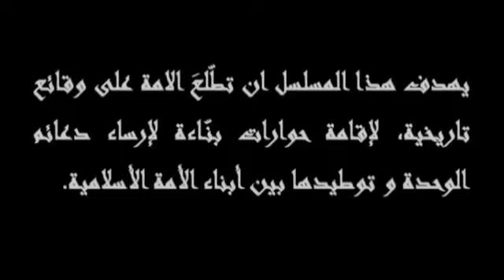MUKHTAR ASSAQAFI EPISODE 2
TAIMAKON IMAM ALMAHDI SHINE AIKINMU SANNAN SHAHADA A KARSHEN RAYUWA KUMA ITACE MURADINMU